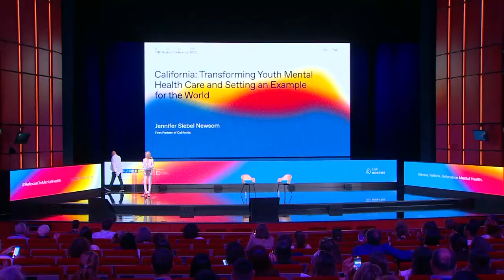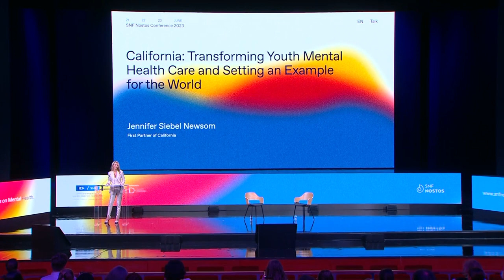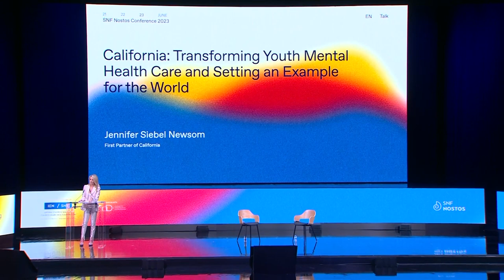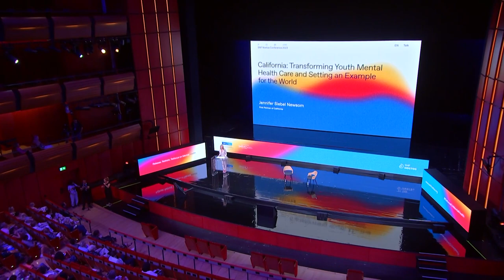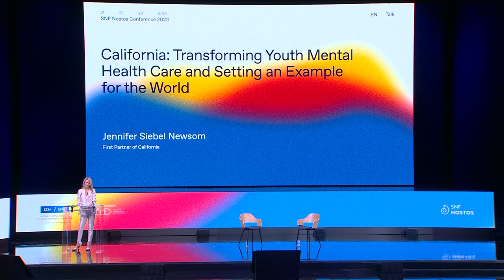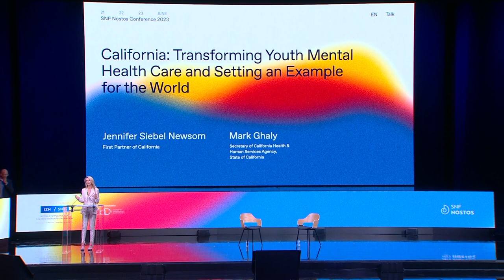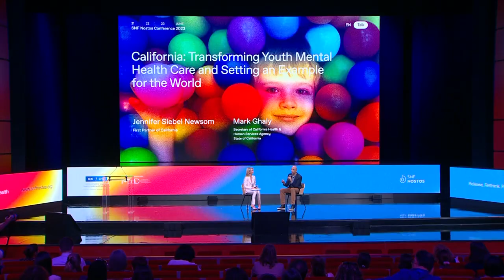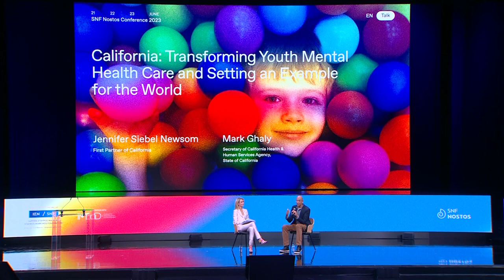California First Partner Jennifer Siebel Newsom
Transforming youth mental health care and setting an example for the world
Mark Ghaly, Secretary of California Health & Human Services Agency, State of California
Jennifer Siebel Newsom, First Partner of California